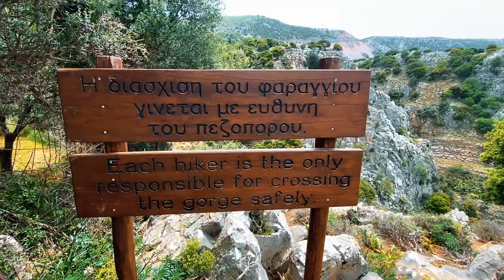ALMOST STEPPED IN THE DEEP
Roza Gorge Hiking -  Crete 2022 April [GREECE]
iPhone 11 standard